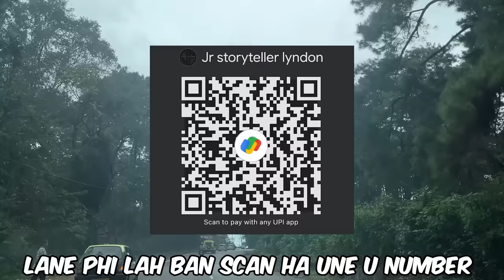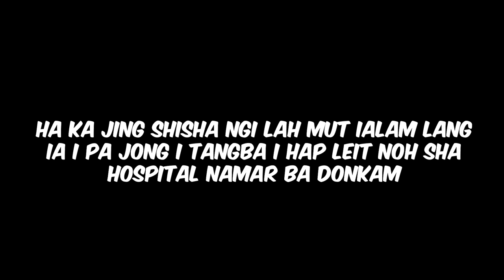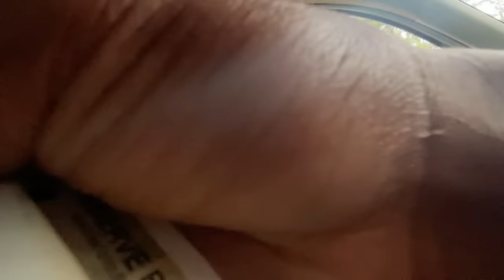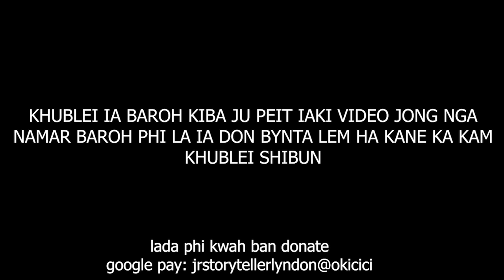hadien ba ngi tip ia kane wut ngi wan ialam ia ki bapli shane sha shillong #279